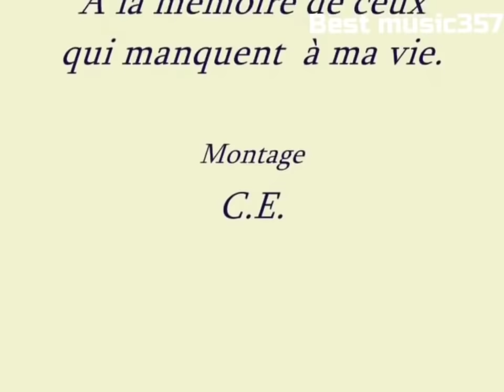DINA BELL *** THE BEST OF DINA BELL